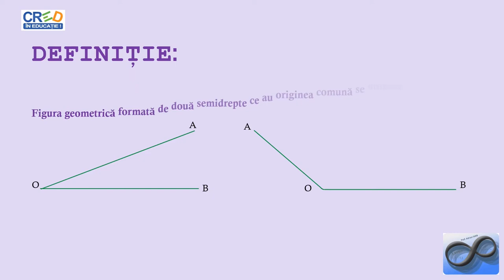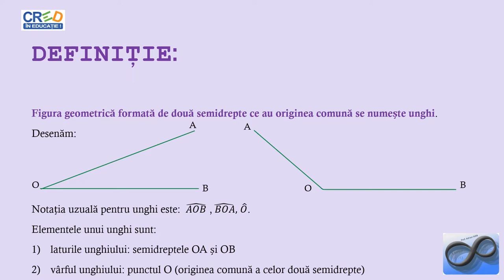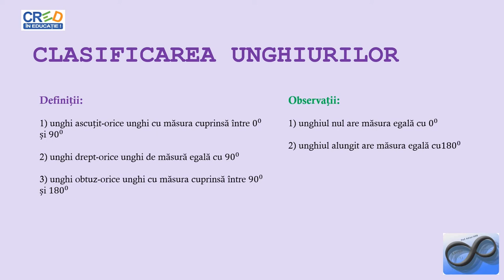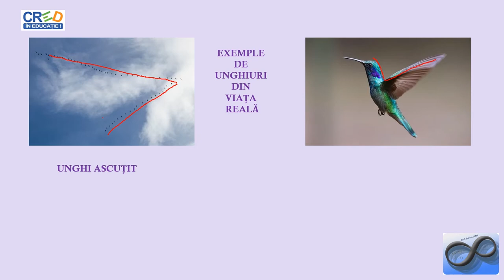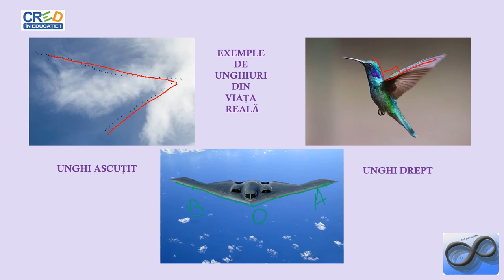Unghiuri. Clasificare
Definim noțiunea de unghi precizând elementele componente ale acestuia și prezentăm modul de construcție.
Introducem măsura unui unghi folosind raportorul.
Clasificăm unghiurile ținând cont de măsura lor.
Activitatea poate fi organizată la clasă frontal sau pe grupe, în cadrul lecțiilor de recapitulare de la începutul clasei a VI-a.
Elevii se vor familiariza cu instrumentele de lucru (echer, riglă gradată, raportor), vor desena/identifica și măsura unghiuri.